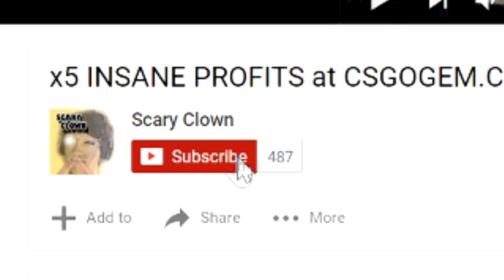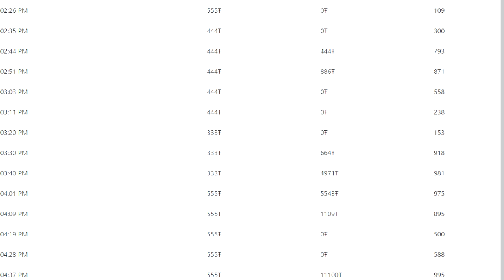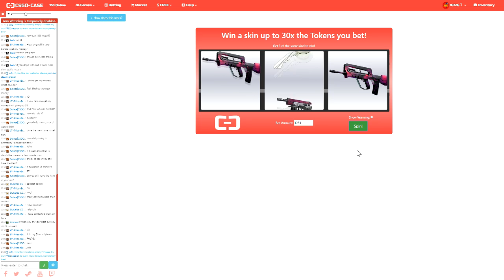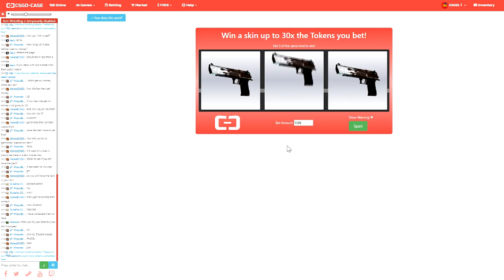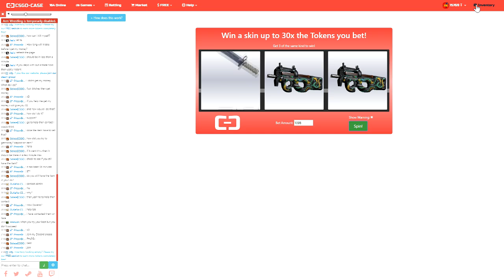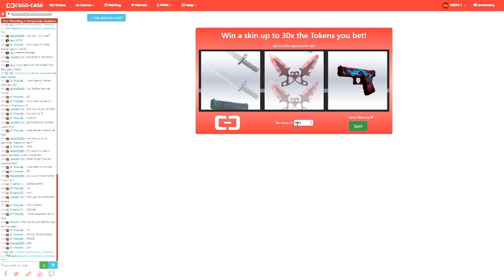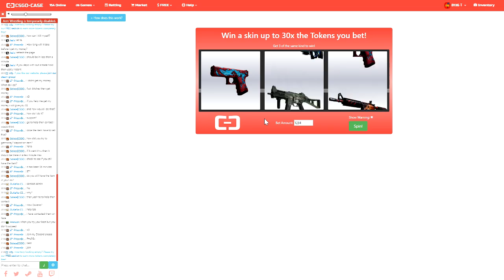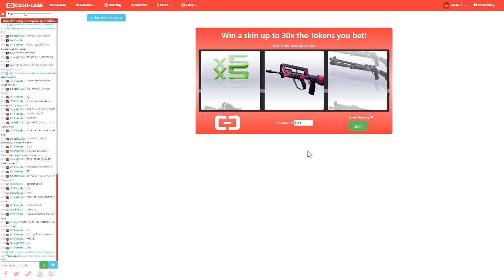From Affiliates ($0.75) to $60..CSGO-CASE.COM is LIT!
Free 300 tokens on csgo-case.com : scaryclown